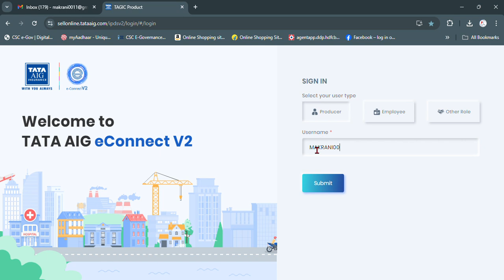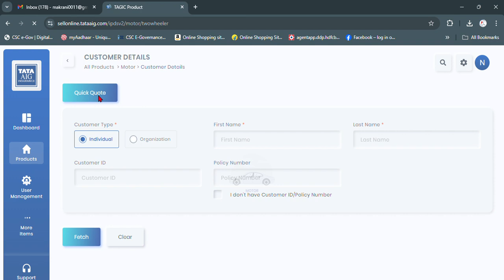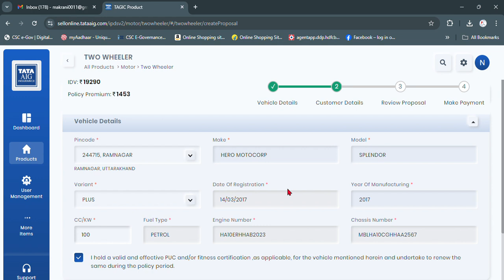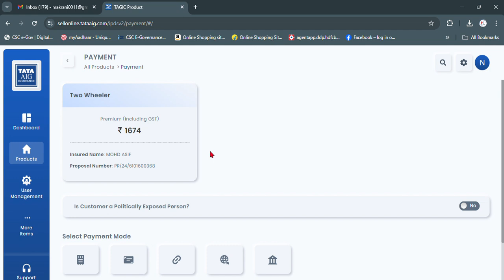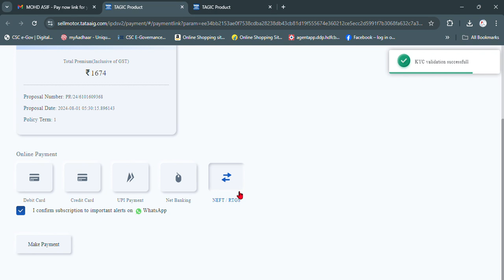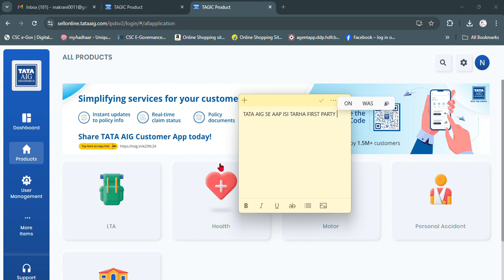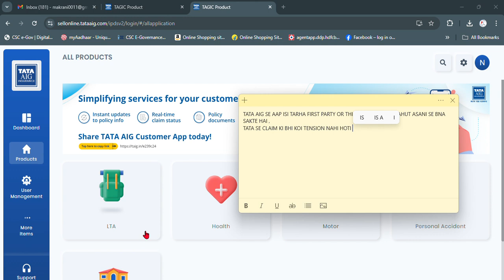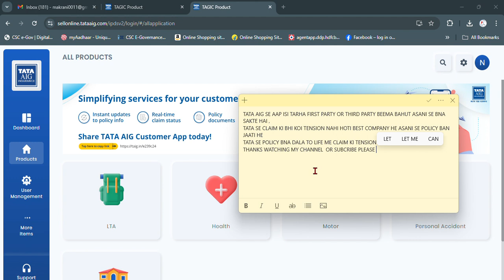HERO SPLENDOR FIRST PARTY BEEMA | TWO WHEELER | BIKE INSURANCE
HERO SPLENDOR FIRST PARTY BEEMA | | TWO WHEELER | BIKE INSURANCE | BNANA SEEKHE ,

MAKRANI SERVICE CENTER  In not A name , this Is A Brand, and CSC  e-GOVERNANCE SERVICES INDIA LIMITED office, internet Cyber Caffe  Is online Problem Solve Channel,

🎦 Vlog Channel: 👉     / @makraniservicecenter

▶️ Main Channel 👉     ‪‬  ‪‬  @suhailmakrani1  @MakraniServiceCenter

 ♥ ♥  ♥ ♥ ♥ ♥  ♥ ♥ ♥ ♥  ♥ ♥ ♥ ♥  MAKRANI SERVICE CENTER   ♥ ♥  ♥ ♥ ♥ ♥  ♥ ♥ ♥ ♥  ♥ ♥ ♥ ♥
🗺  FROM -  RAMNAGAR,  NAINITAL UTTARAKHAND  🇮🇳 🗺  { INDIA }       ‪